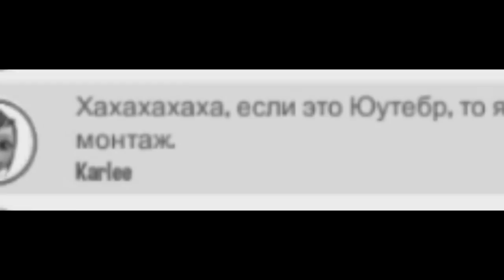Мой канал начинает расти! - Youtuber Simulator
Однажды ступив на эту грязную дорожку - пути назад не будет.